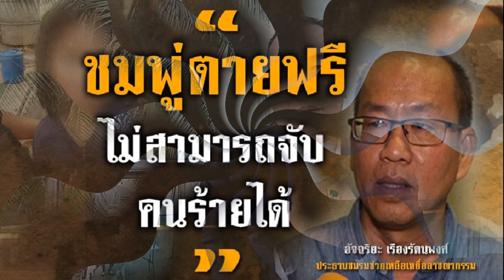เผยโฉมรักแรก ไก่ วรายุฑ เปิดตัว น้ำทิพย์ สุดเซอร์ไพรส์ พร้อมเผยรักปัจจุบันคลิป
เผยโฉมรักแรก ไก่ วรายุฑ เปิดตัว น้ำทิพย์ สุดเซอร์ไพรส์ พร้อมเผยรักปัจจุบัน(คลิป)
เซอร์ไพรส์หนักหญิงอันเป็นที่รักโผล่กลางจอ - น้ำทิพย์ หญิงสาวรักแรกของ ไก่ วรายุฑ ทำเซอร์ไพรส์ เปิดตัวกลางรายการ พ่อบ้านงานเข้า พร้อมเผยถึง ไก่ ตอนเป็นแฟนกันสมัยเรียนวิทยาลัยช่างศิลป์ เขาดูแลเราดีมาก ไปรับที่ป้ายรถเมล์ทุกวัน เดินเข้าวิทยาลัย เขาเป็นคนดีมาก ไว้ใจได้ เป็นสุภาพบุรุษ สำหรับเราจนถึงวันนี้

“ตอนปิดเทอมเขาคิดถึงเขียนจดหมายไปหา เขาเป็นคนไม่ธรรมดา เอากระดาษทิชชู่มาเขียน แล้วพับใส่ซองจดหมาย ส่งไปให้ที่ชลบุรี คบกันเกือบปี ไปกินข้าวด้วยกันทุกวัน เขาปกป้องดูแลเรา คบกันเป็นปีแล้ว วาเลนไทน์ เขาปลูกกุหลาบสีม่วง เขียนการ์ด เอามาให้ แล้วบอก เป็นแฟนกันนะ